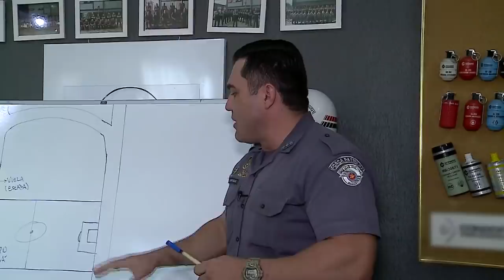TRÁFICO NA CAMPANA